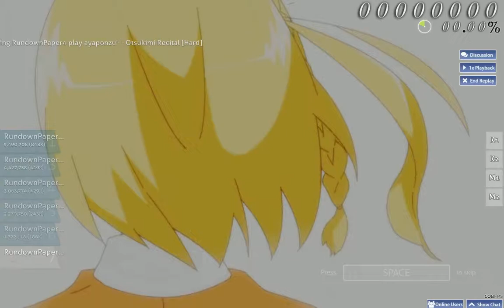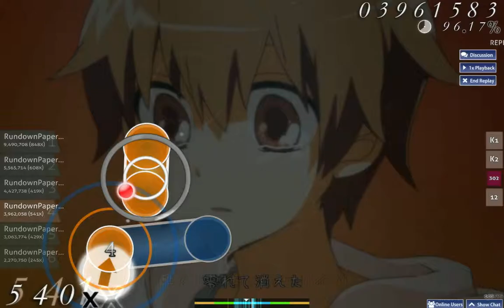[osu! Mouse only] ayaponzu* - Otsukimi Recital [Hard]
I can't be bothered to get better accuracy for now.

Skin: Pyonskin v2